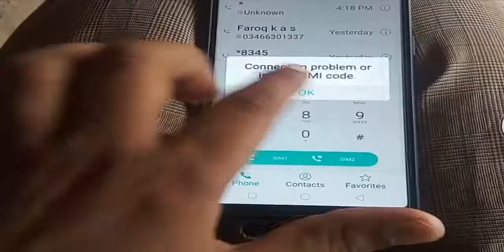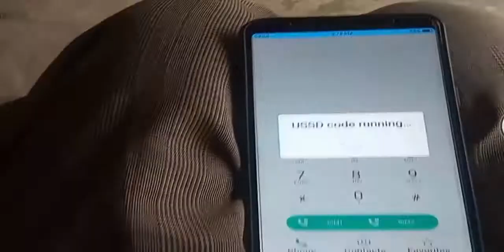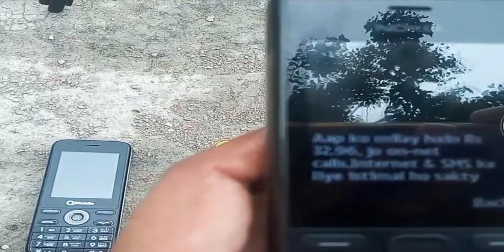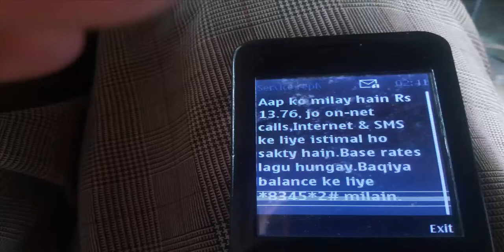jazz warid Free Blance New Code 2018 (order Supreme Court)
BabarAzam MuhammadRizwan ShahidAfridi ShoaibAkhtar AsifAli ShaheenAfridi NaseemShah jazz ka free balance hasil karain 3 july tak kisi ko 10 rope kisi ko 100 rope or kisi ko 150 rope balance mil raha hai ap bhi jaldi karo or code dail kar ke balance le lo jitna balance kpoi ziyada use karta hai utna he ziyada balance milega,,,thanks
My Unique ID 8 Ball Pool Free Coins: 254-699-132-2